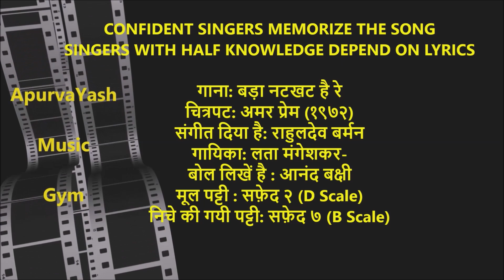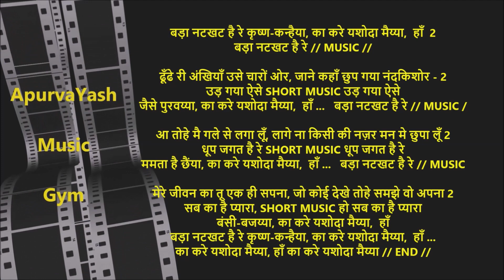Bada Natkhat Hai Re Karaoke Scale Lowereed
My music class is held in Adarsh Nagar Kolbad Thane everyday from 6pm to 8pm. For admission call Shekhar Joglekar on 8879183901 मेरे पिता और गुरुदेव श्री डी.एच.जोगलेकर थे जिन्होंने मुझे चार साल की उम्र से संगीत सिखाया, लक्ष्मीकांतजी को  मेंडोलिन बजाना, प्यारेलालजी को वायलिन बजाना, एस.डी.बर्मनजी और कई पुराने संगीत निर्देशकों ने को  संगीत की व्यवस्था करना| वे अखिल भारतीय गंधर्व महाविद्यालय मुंबई के प्रधानाचार्य थे।